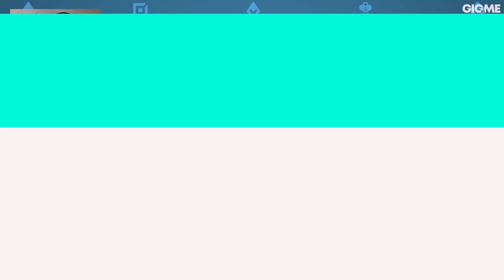Учим Английский с Игроками Vega Squadron — Что дальше? | LCL Лето 2021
Новый выпуск «Что дальше?» с игроками Vega Squadron 🔥

Да-да, Dimill тоже участвует 😎

Смотрите здесь все матчи сплита из наших лиг и турниров: LCL, LEC, MSI, WORLDS

Вы всегда можете узнать больше и просмотреть полное расписание матчей на